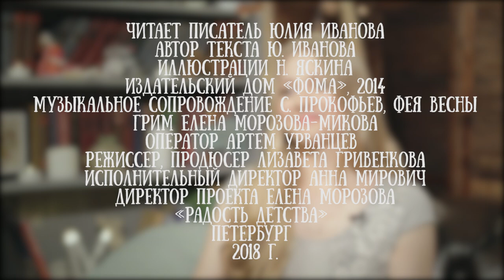Юлия Иванова читает свою сказку "Дерево для всех"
Живёт и работает в Санкт-Петербурге. Закончила психологический факультет Санкт-Петербургского государственного университета, после этого получила второе образование в области юриспруденции. Ещё во время учёбы в школе начала писать стихи, песни, сказки и рассказы. Первые публикации появились в школьной газете «Девяточка».

 Из под ее пера ужде вышло более 10 книг. Одну из них она прочитала для нашего проекта.